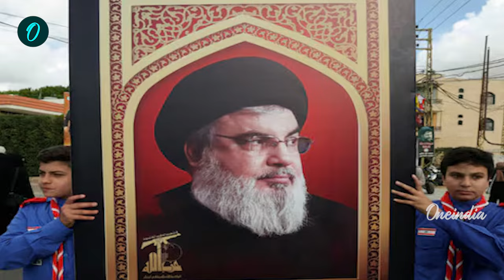Israel Hezbollah War: कौन है हिजबुल्लाह का नया चीफ Hashim safi Al Din | Nasrallah | वनइंडिया हिंदी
Who Is Hachem Safieddine :इजरायल (Israel) और हिजबुल्लाह (Hezbollah) के बीच जंग पर तमाम देशों की नजरें टिकी हुई हैं। तो वहीं जबसे इजरायल हमले में हिजबुल्लाह चीफ हसन नसरल्लाह (Hasan Nasrallah) के मारे जाने के बाद लेबनान (Lebanon) समेत कई देशों में मातम मनाया जा रहा है तो वहीं सबसे ज्यादा चर्चा था कि अब हिजबुल्लाह की कमान किसके हाथों में आएगी और हसन नसरल्लाह की जगह लेगा तो आपको बता दें कि इसका ऐलान हो चुका है और अब हाशिम सफीद्दीन (Hashim Safi Al Din) को हिजबुल्लाह (Hezbollah New Chief) की सरदार चुना गया है।